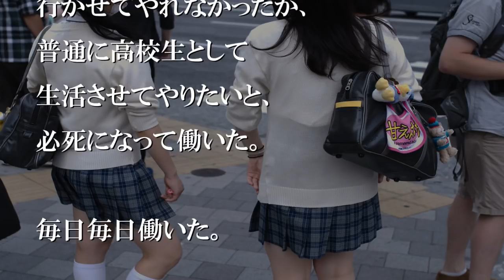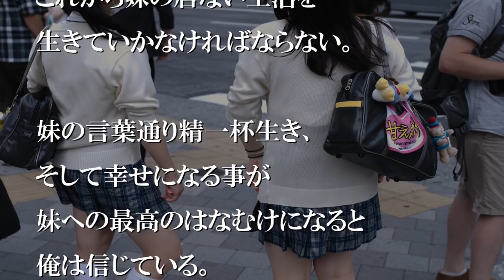両親が他界し、俺と妹は離れ離れになった【感動する話】